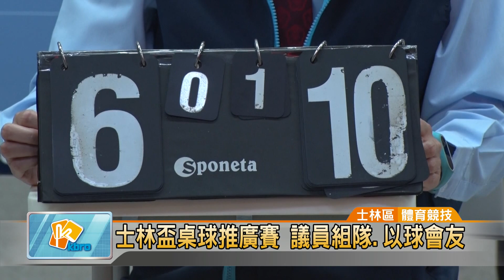20190520 士林杯桌球推廣賽 議員組隊.以球會友(凱擘大台北數位新聞)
士林杯桌球推廣賽 議員組隊.以球會友

為了推廣休閒運動，台北市士林區公所連續第四年舉辦桌球推廣賽，今年除了長青組、青壯年組及家庭親子組外，多位台北市議員也組隊報名，大夥以球會友，享受體育競技的樂趣。

第四屆「士林杯桌球賽」日前在區公所10樓大禮堂舉辦，今年參賽隊伍再創新高，一開放報名立刻秒殺，大夥切磋球技，享受體育競技的樂趣。

除了長青組、青壯年組及家庭親子組賽程之外，今年台北市議會也由副議長葉林傳領軍參賽，包括陳重文、李芳儒、李傅中武、陳彥伯等人都親自上場，更增添比賽樂趣。

區公所結合士林區體育會共同舉辦比賽，就是要讓喜愛桌球運動的民眾，有互相切磋的機會，不但能強健體魄，增進和諧，也達到推廣全民休閒運動的目標。

尤翔霆 採訪報導 (士林區/體育競技)